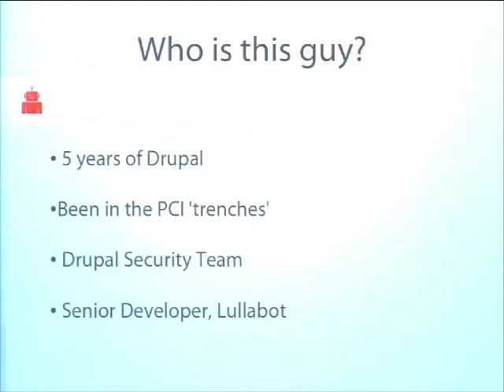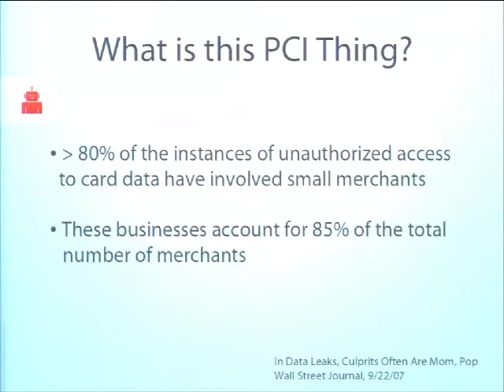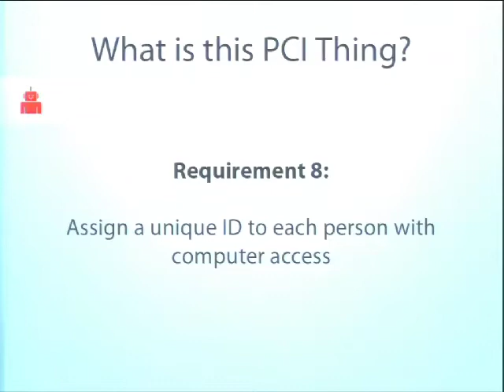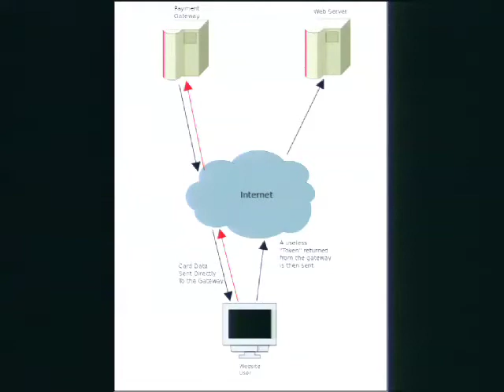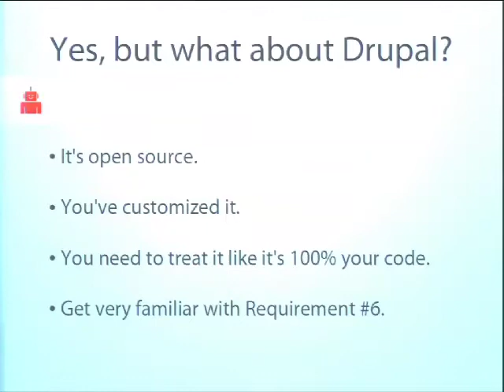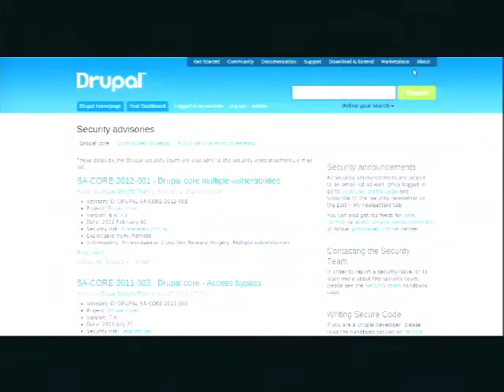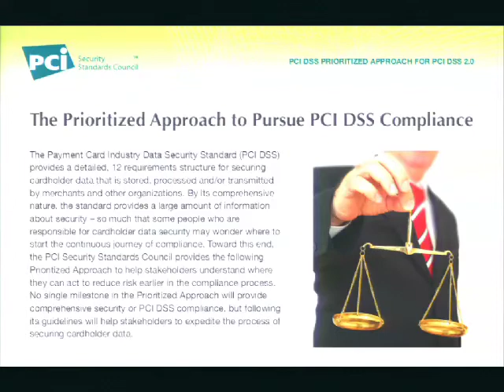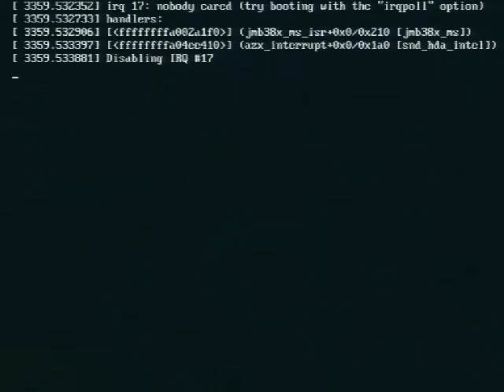DrupalCon Denver 2012: PCI: A FOUR-LETTER WORD OF E-COMMERCE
The Payment Card Industry Data Security Standard (PCI DSS) is a huge, scary set of policies and procedures intended to optimize the security of credit, debit and cash card transactions. When you first get started the idea of becoming (and staying) compliant seems like a Labor of Sisyphus. We know we should comply with the PCI Security Standards, right? But at first glance, it seems like a lot of effort, and confusing to boot. But not only is compliance becoming increasingly important, it may not be the problem you expected. (Then again...) During this session we will briefly go over the PCI-DSS and basic do's and don'ts to get you on your way to PCI Compliance.